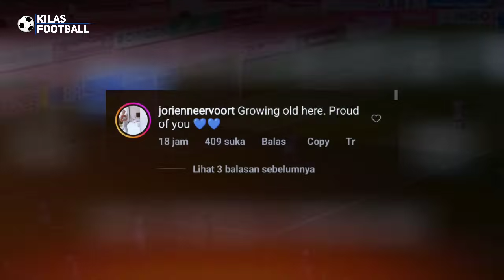BOJAN HODAK MARAH BESAR‼️Meski Beltrame Tunjukan Kualitasnya🔥Pelatih Persis Kerepotan Hadapi Persib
DUEL MENEGANGKAN‼️Stefano Beltrame Tunjukan Kualitasnya🔥Pelatih Persis Dibuat Kerepotan HadapiPersib

👉Thanks to mation Backgrounds :
Thanks to
 Sumber Narasi Disadur Dari Artikel :